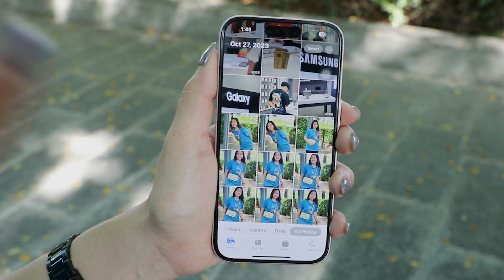iPhone 15 Series Portrait Features...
ရှုပ်နေတဲ့ Background တွေကြားမှာ
 ကိုယ့်ရဲ့ အလှတရားတွေ နစ်မြုပ် မသွားချင်ဘူးဆိုရင်တော့
 ဒီ Video လေးကို အဆုံးထိ ကြည့်လိုက်ပါနော် 😍